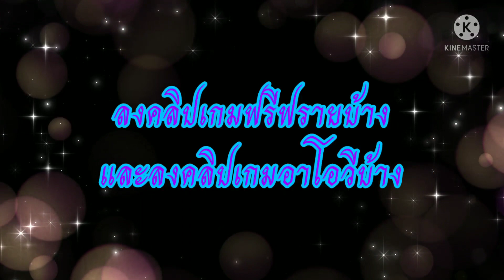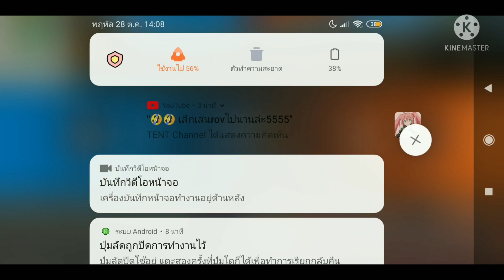[Free Fire]ทำไมถึงยิงเข้าหัวยากจัง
ลิ้งค์Discord Gura Cute Channel